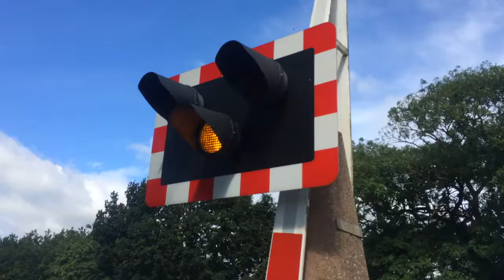*BELLS* Cross Lane Level Crossing (02/07/2016)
Location: Cross Lane
Postcode: NG23 7NY
Schedule Used: Collingham
Trains Featured: 2L61 Leicester -  Lincoln Central